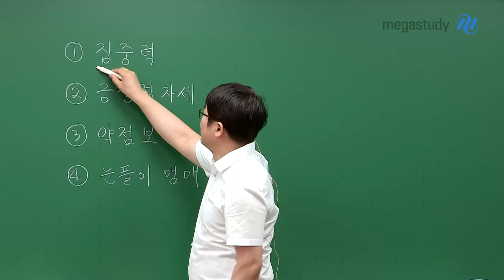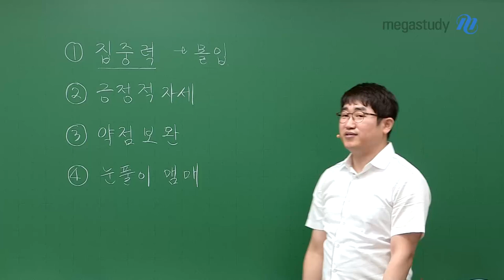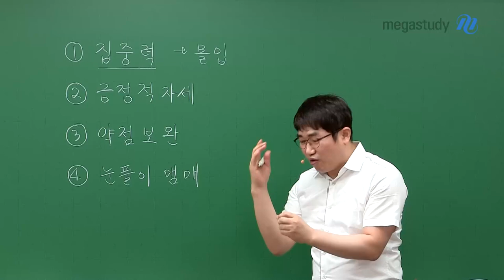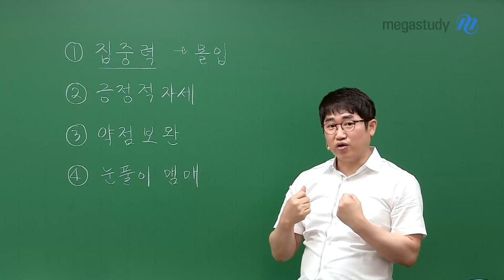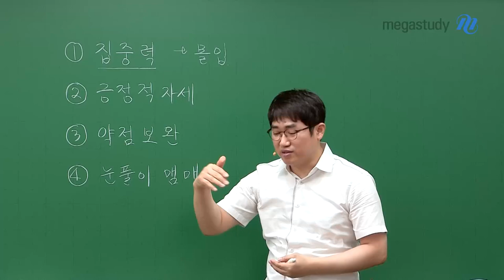[메가스터디] 수학 양승진쌤 - 수능 D-100 응원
수능을 약 100일 남겨두고
양승진 선생님이 전하는 응원과 당부의 말!

1. 집중력
2. 긍정적 자세
3. 약점 보완
4. 눈풀이 맴매

지금부터 자신감을 가지고 최선을 다하면
수능 때 웃을 수 있을거예요

모두 화이팅! ٩꒰｡•◡•｡꒱۶

📢📢📢 참고
수학 고민 댓글 이벤트는 8/7(목)에 이벤트 페이지가 열릴 예정입니다
이벤트 페이지에서 참여해 주세요